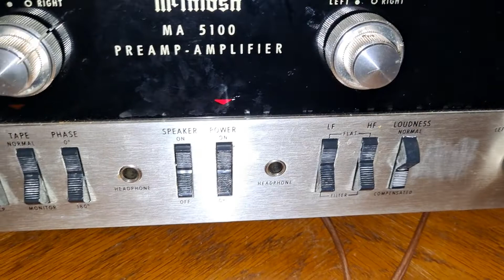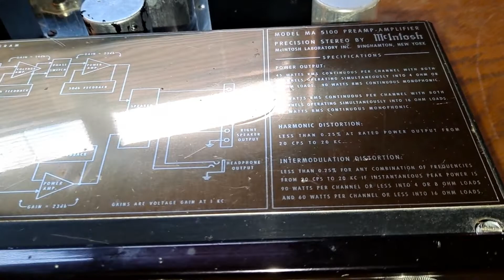McIntosh MA5100 /amp/pre amp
Specifications

Power output: 45 watts per channel into 8Ω (stereo)
Frequency response: 10Hz to 20kHz
Total harmonic distortion: 0.25%
Damping factor: 80
Input sensitivity: 2mV (MM), 300mV (line)
Signal to noise ratio: 70dB (MM), 75dB (line)
Output: 300mV (line)
Speaker load impedance: 4Ω to 16Ω
Semiconductors: 23 x diodes, 34 x transistors, 2 x TRIAC
Dimensions: 403 x 138 x 368mm
Weight: 11.3kg
Finish: anodized gold and black front panel
Year: 1966